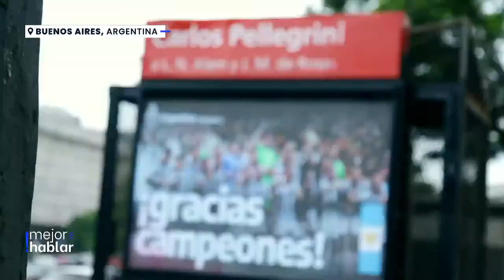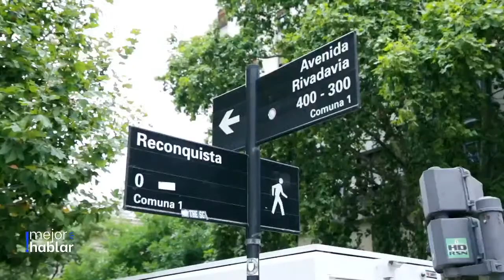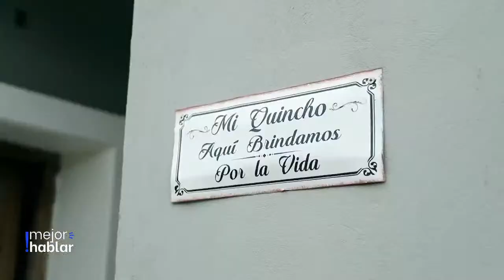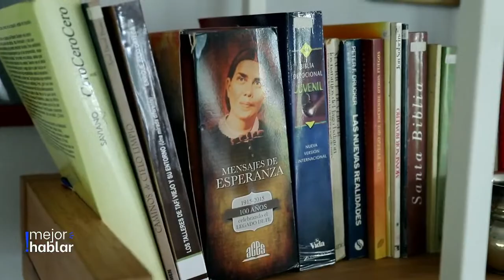MejorHablar | Viajamos a Buenos Aires Argentina para conversar con Elisa Carrió.